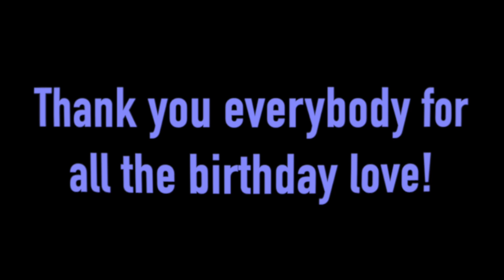SURPRISE BIRTHDAY MESSAGES | VLOG⁴ 08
Come along for my 24th Birthday weekend and see how we celebrated (safely) and had such an amazing time with friends and family.